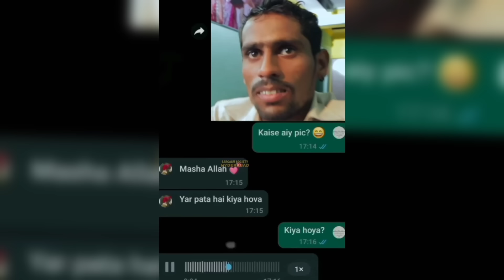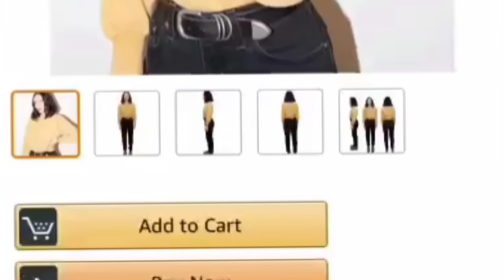Pakistani Chadu Ashqi 😂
Just For Funn Ta Far L Ta Len Di Koi Lor Ni.

GAME NAME: Call Of Duty